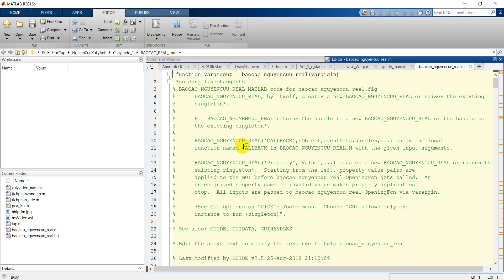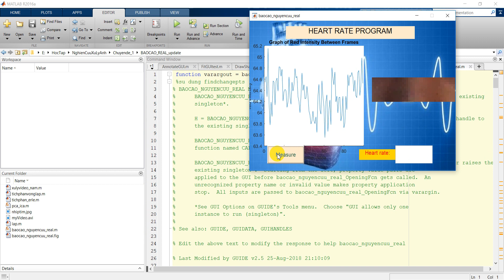Heart Rate Estimation through detected face realtime using Matlab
Applycation using Matlab 2016a.
step1: Detect face
step2: detect Mouth and measure heath rate
step3: Show result